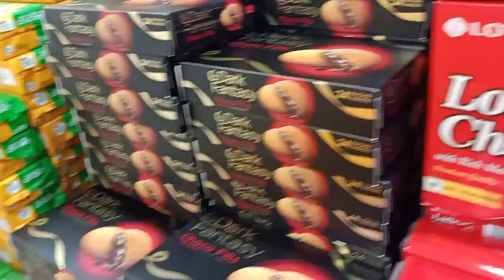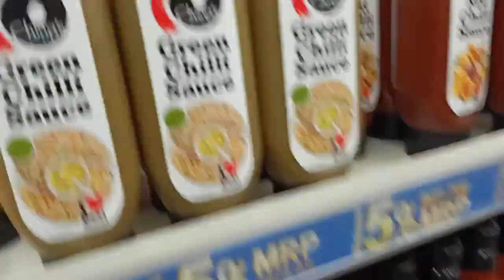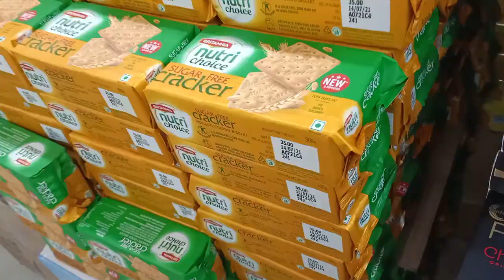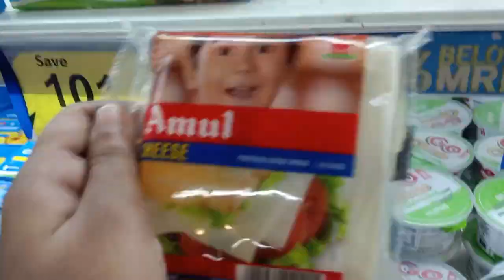GROCERY SHOP WITH ME | Shopping Vlog | Come Grocery Shopping with me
So here I tried something new " Shop with me "..I tried to vlog grocery shopping day with you guys.. hope you guys like it..